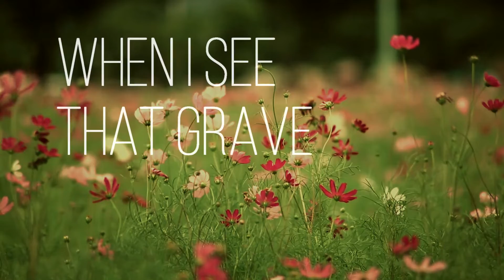Grace to Grace Cover by Hillsong Worship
Cover song of grace to grace sung by Keshia Kym

 How precious is my Savior's blood
 The beauty of heaven wrapped in my shame
 The image of love upon death's frame
 If having my heart was worth the pain
 What joy could You see beyond the grave
 If love found my soul worth dying for